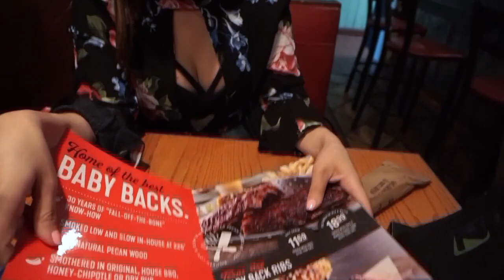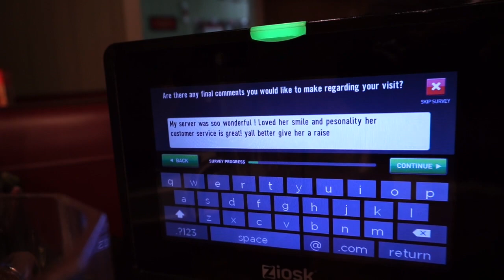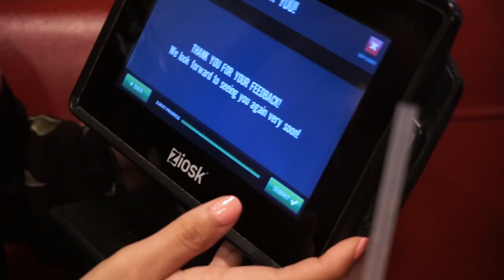Casual Mini Date ♡ | Vlog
Hey guyssss ❤️ Welcome back to another Vlog ! Super random & short but Enjoy 😊

If you Girls are interested in checking out my Boutique i will link below my Website ♡

Instagram ❥ @AngeliqueCouture